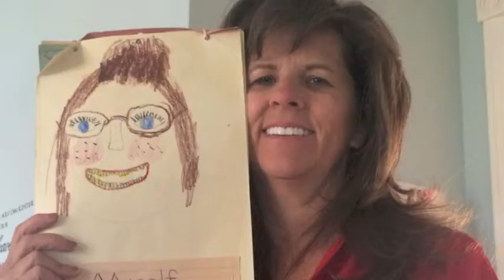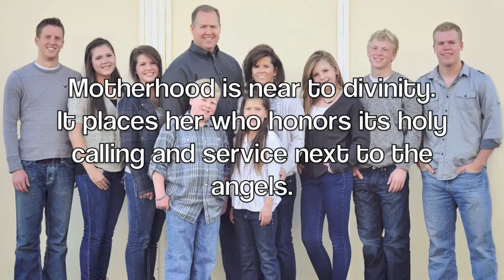Mom's 50th Birthday